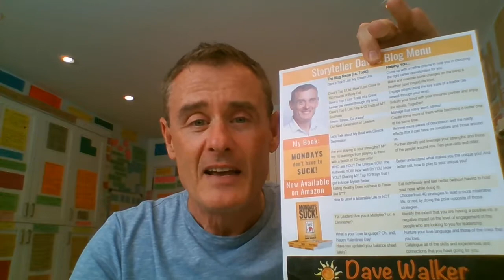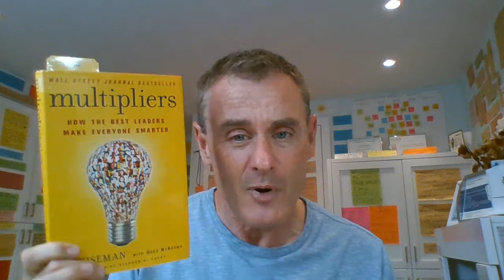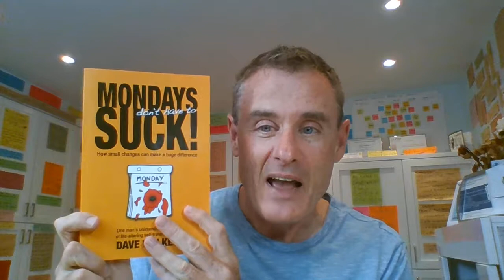My hypothesis: I have a blog that will be of interest to YOU!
My blogs are an eclectic mix of life topics from a Life Coach and Storyteller. I am sharing 14 with you here in order to test out my hypothesis that one or many will be of interest to you.